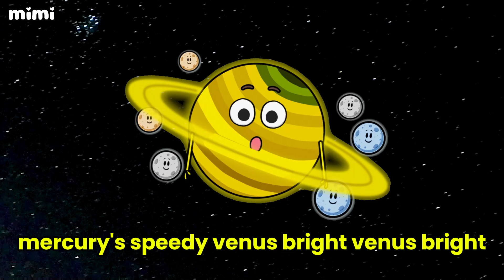Educational Kids Song | Saturn - Planets Amazing | Mimi Song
Planets spin around in space,
Let’s get to know them, face to face.
Mercury, Venus, Earth, and Mars,
Learning planets is such a blast!

Mercury speedy, Venus bright,
Earth is blue, Mars is red light.
Jupiter huge, Saturn with rings,
Uranus tilted, Neptune sings!

Mercury, the smallest, spins so fast,
Closest to the Sun, it’s a glowing blast.
Venus, the hottest, bright and white,
Shines like a star in the morning light.

Earth is our home, full of life,
Oceans, mountains, trees all rife.
Mars, the red planet, dusty and rocky,
Maybe one day, we’ll land there properly.

Jupiter, the largest, a gas giant high,
Great Red Spot, a stormy sky.
Saturn, with its rings, mesmerizing sight,
Those beautiful rings, what a delight!

Uranus tilts sideways, blue and cold,
Neptune, windy planet, distant and bold.
Planets are amazing, each one unique,
Look up at the sky, their secrets we seek!